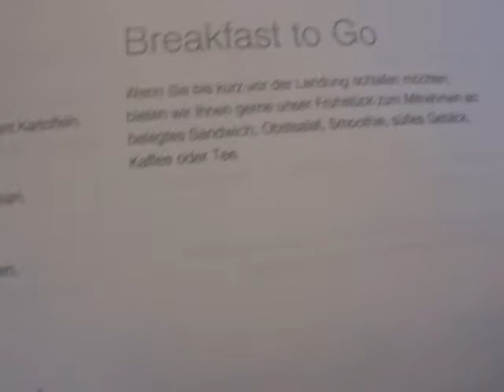Man gönnt sich ja sonst nichts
Die Menuekarte lasst keine Wünsche offen. Ausserdem wird man alle 20 Minuten gefragt, ob man noch nen Schampus, Bacardi oder sonst was möchte. Sehr schön.